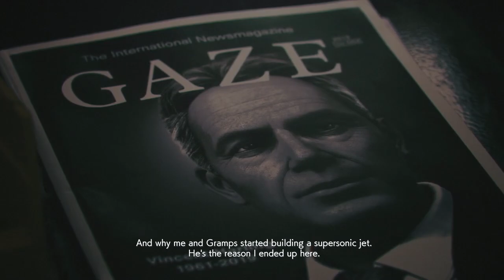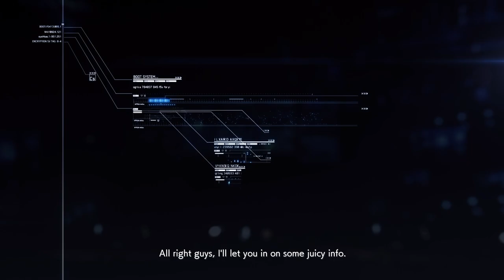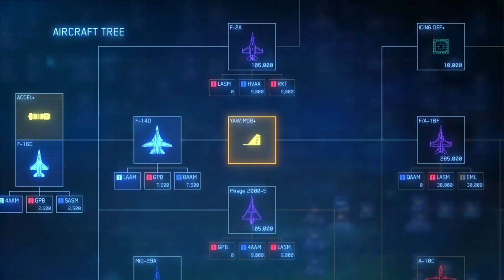Ace Combat 7: Mission 5 intro